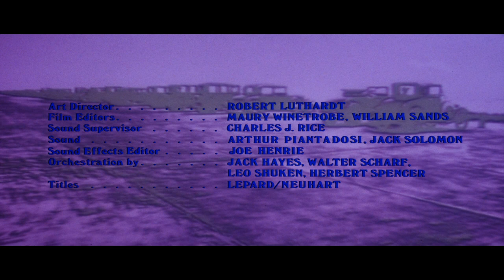Walter Scharf - Funny Girl (Opening Titles)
from the film: Funny Girl (1968, William Wyler)
Jule Styne -  composer
Bob Merrill -  lyrics
Walter Scharf -  conductor / music supervisor / orchestration